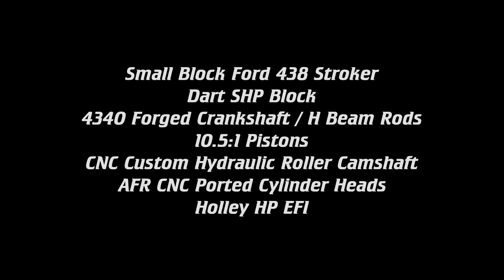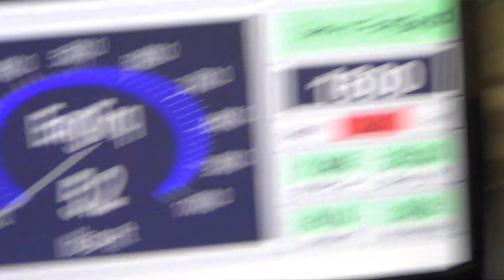SB Ford 438 with Holley HP EFI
Check out this mild 438 cubic inch Small Block Ford stroker engine on the dyno for testing and tuning utilizing the Holley HP EFI for added drive ability. CNC-Motorsports is your performance source for great things!!